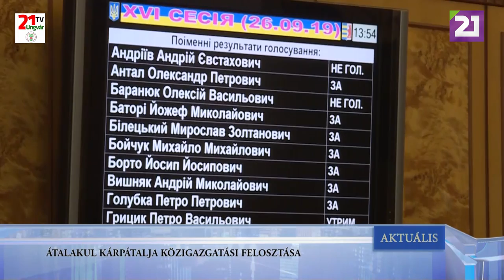TV21 UNGVÁR - AKTUÁLIS (2019.10.02.)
ÁTALAKUL KÁRPÁTALJA KÖZIGAZGATÁSI FELOSZTÁSA